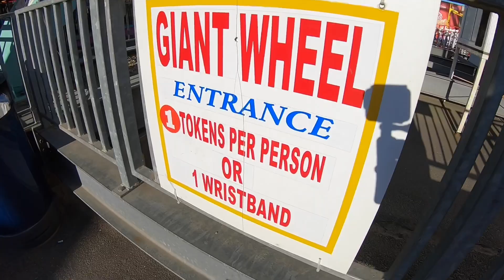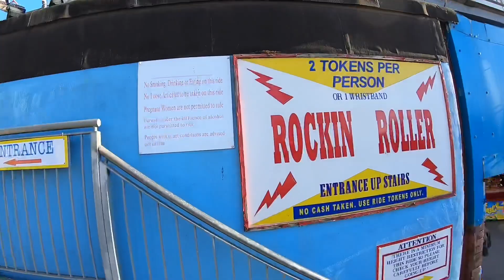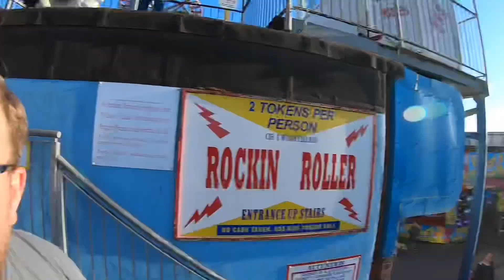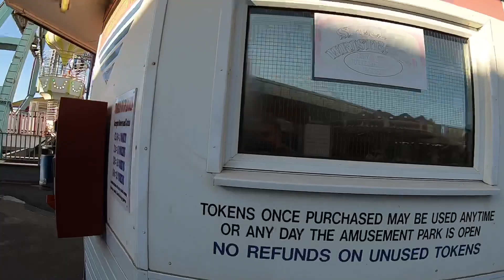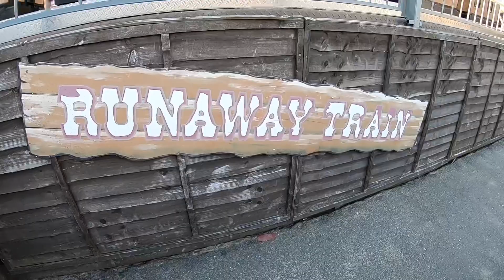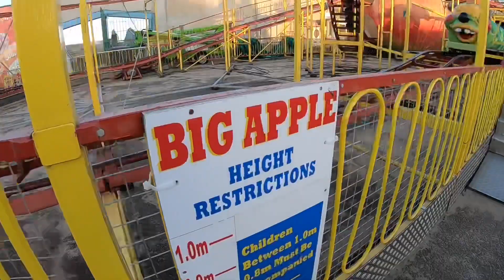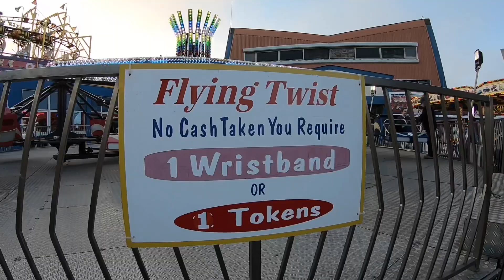Botton’s Pleasure Beach Vlog 19th May 2018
Join us as we head to Skegness Lincolnshire for the weekend and start off with a couple of hours at Botton’s Pleasure Beach

Botton’s was originally build and owned by Billy Butlin and opened in 1927 then bought by Botton’s in 1965 who have run the small amusement park ever since, home to many rides including 4 family steel coasters

Vlog and povs are all filmed in HD 1080p 60fps using a GoPro Hero 6 with official accessories